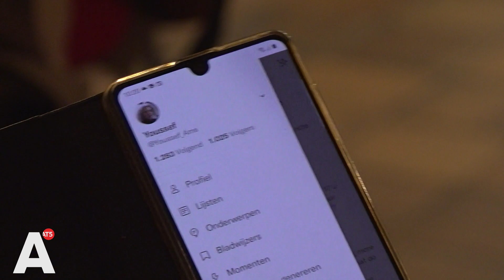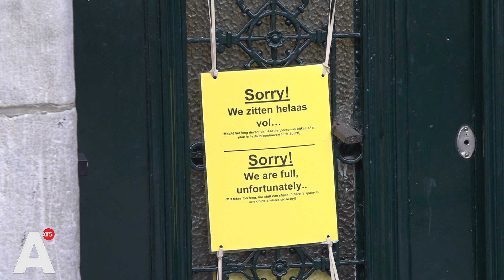Telefooninzameling voor daklozen in de stad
Een goed werkende smartphone is van levensbelang voor dak- en thuislozen. De Regenboog Groep is daarom met een inzamelingsactie begonnen. Een stabiele toegang tot het internet is juist voor die groep cruciaal om bereikbaar te zijn voor maatschappelijk werkers en instanties.

Van de 450 dagelijkse bezoekers aan de inloophuizen van de Regenboog Groep, heeft maar een vijfde een goedwerkende smartphone. "Alleen al voor de bezoekers van onze inloophuizen zitten op 360 gewenste telefoons", vertelt Jola Gosen van de Regenboog Groep. "Dan hebben we ook nog allerlei projecten voor economisch daklozen. Ook daar is een hele grote groep zonder of met slechte telefoon waarbij de apps niet kunnen draaien."

Youssef is een uitzondering. Hij is dakloos, maar heeft wél een smartphone. "Ik heb er één, maar hij is oud en bijna niet meer goed", vertelt hij in inloophuis De Kloof. "Ik heb hem voor contact met familie, vrienden en kennissen. Dat is het belangrijkste eigenlijk. Voor sommige mensen is het belangrijk om hun e-mail te checken, hun bankrekening of reageren op woningnet." Daarbij komt dat ook de QR-code via de telefoon werkt en openbare gebouwen dus voor veel daklozen onbegaanbaar terrein zijn geworden.

Bij de inloophuizen zien ze dagelijks de problemen waar daklozen zonder telefoon tegenaan lopen. "Als iemand niet bereikbaar is, wordt heel snel een uitkering stopgezet of een postadres niet verlengd", deelt maatschappelijk werker Sabrina Rinofner haar ervaring. "Of ze kunnen niet terecht in de noodopvang, want daar bellen ze ook vaak op het laatste termijn van 'hé er is toch een bed vrij', en dan is de persoon niet bereikbaar."

Daarom hoopt de Regenboog Groep met deze inzamelingsactie een begin te maken aan de oplossing voor dit probleem. De teller staat na een week op slechts acht telefoons. "Wij hopen dat we nog heel veel telefoons binnenkrijgen zodat wij dat kunnen weggeven aan mensen die dat echt nodig hebben", aldus Rinofner. "Dan kunnen wij ook vooruit en verlopen regelzaken goed."

De inzamelingsactie richt zich enerzijds op mensen die een oude telefoon hebben liggen, maar vragen ook om donaties. Op die manier wil de Regenboog Groep 'degelijke telefoons en beltegoedkaarten' kopen. Volgens Youssef een hele welkome investering voor iedereen die leeft op straat. "Een smartphone maakt het leven van een dakloze een kleine beetje makkelijker."